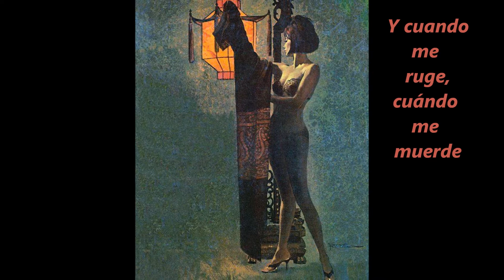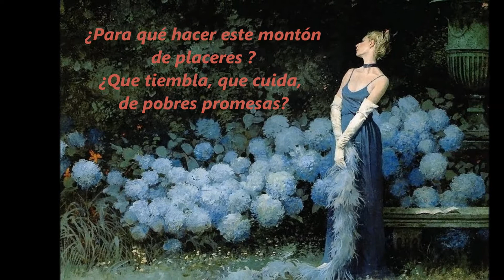Carla Bruni-L'amour - "El Amor"